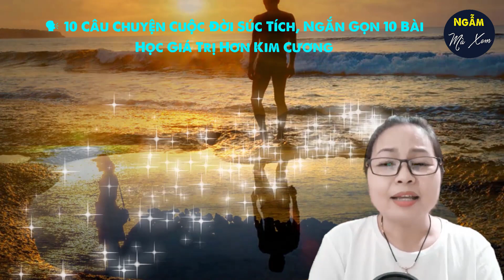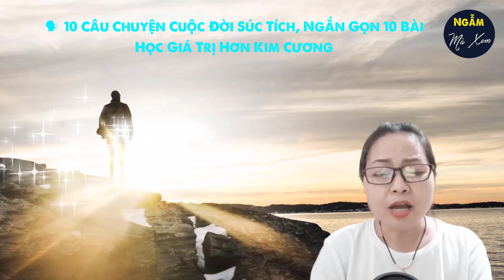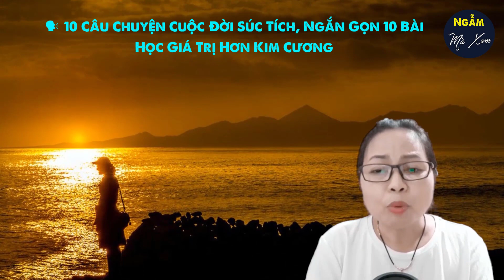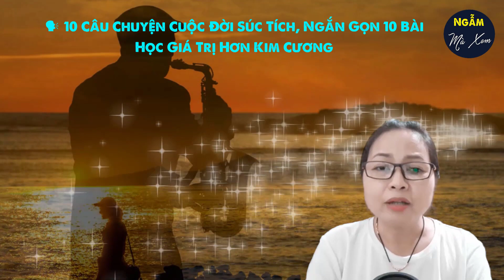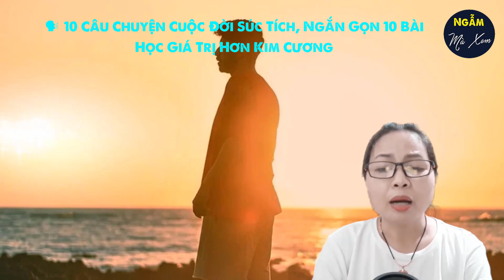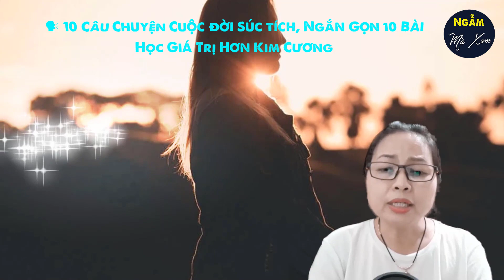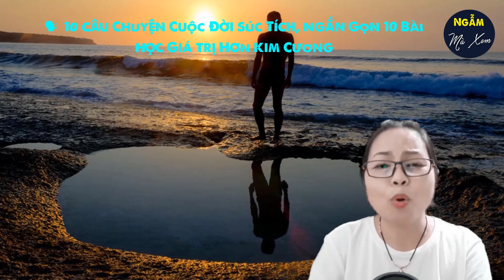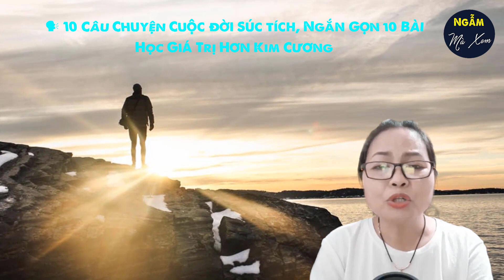🗣 TÍNH XẤU KHÓ SỬA | 10 Câu Chuyện Cuộc Đời Súc Tích, Ngắn Gọn 10 Bài Học Giá Trị Hơn Kim Cương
Còn sống còn thở là còn học hỏi. Có rất nhiều cách thức học khác nhau. Học qua sách vở, qua báo chí, qua loa đài truyền thông. Và lắng nghe những câu chuyện cuộc đời ngắn gọn, súc tích từ Ngẫm cũng là một cách thức học hỏi những điều hay, lẽ phải. Vì vậy, dù có bận rộn đến đâu đi chăng nữa. Vân Anh mong quý vị khán thính giả hãy dành thời gian để nghe truyện mỗi ngày các bạn nhé.